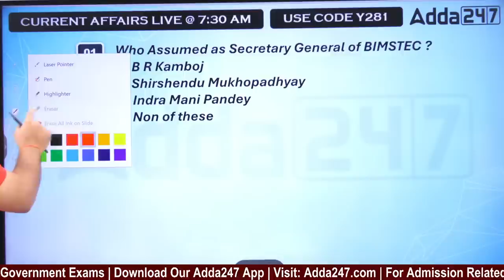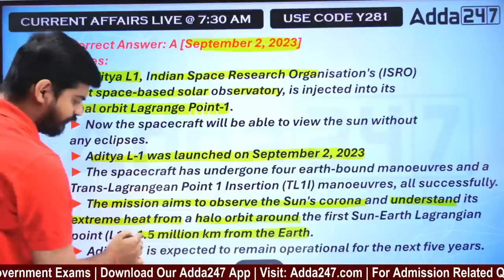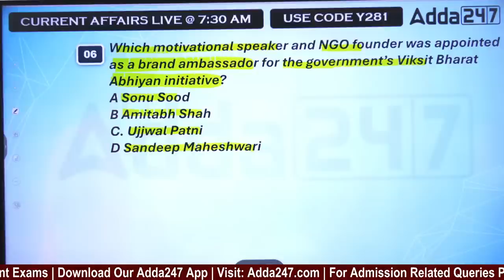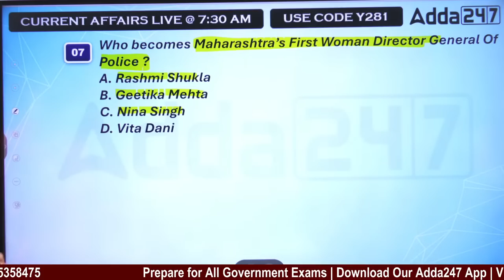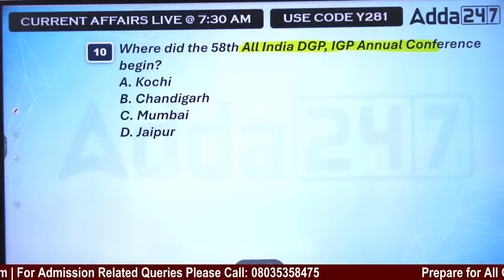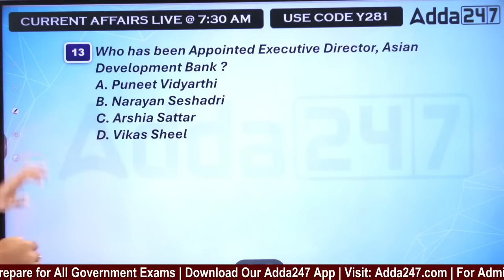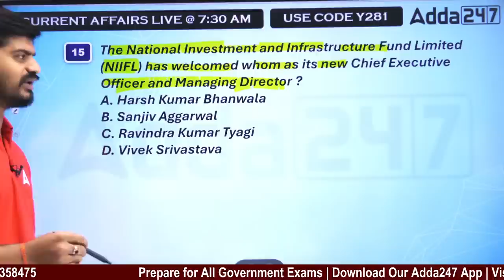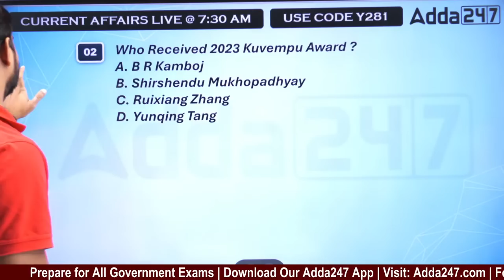7th & 8th January Current Affairs 2024 | Current Affairs Today | Current Affairs By Bibhuti Sir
7th & 8th January Current Affairs 2024 | Current Affairs Today | Current Affairs By Bibhuti Sir, This Video, We Will Provide You With All The Important Current Affairs Updates For 7th & 8th January 2024. In This Video, We Will Cover A Range Of Topics Related To Politics, Sports, Economics and more. Watch This Video To Know More About This.

LIVE CLASSES